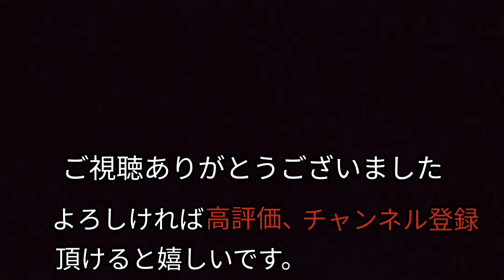【千々の悲しみ】〜 Mille regrets J. デ.プレ 作曲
「千々の悲しみ」はルネサンス時代を代表する作曲家　ジョスカン・デ・プレによって作曲されました。多くの宗教音楽や世俗音楽を後世に残しましたが、中でも「フリギア旋法」という独特の音調で書かれたこの曲は、当時からヨーロッパ各地で愛好されています。